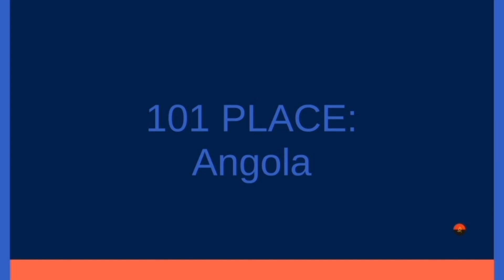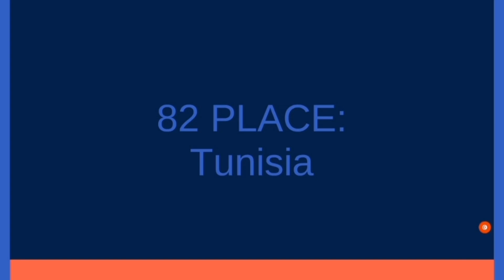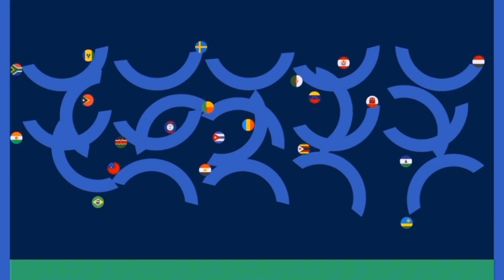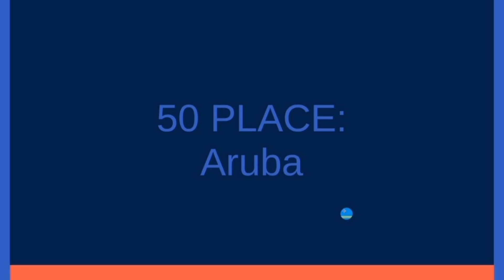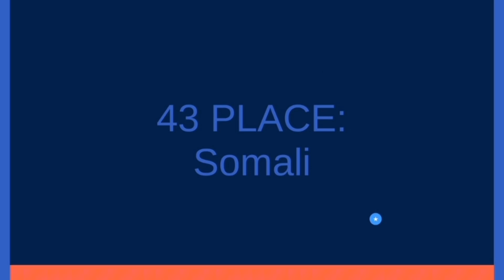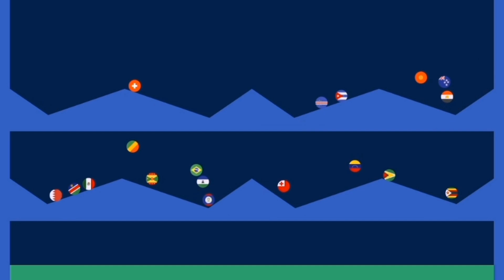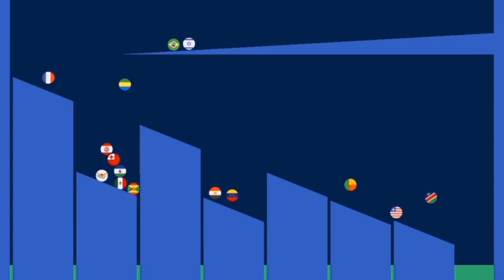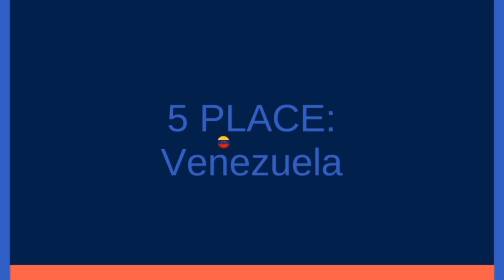Country marble race Episode 42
Welcome to Unique Ideas, A Marble Race is an algodoo scene type which features rolling balls (marbles) which usually have tracers rolling down a track, with a random winner.

The ultimate destination for innovative and mind-blowing game experiences! Get ready to embark on a journey of creativity and exploration as we dive into the world of country marble race. In this captivating game series, we push the boundaries of conventional gameplay and challenge your strategic thinking like never before.

Join us as we unveil a plethora of unique game concepts that will keep you on the edge of your seat. From mind-bending puzzles and thrilling adventures to strategic simulations and thought-provoking challenges, each episode of country marble race promises to deliver an unforgettable gaming experience.

Our team of talented and passionate gamers will guide you through each game, providing expert tips, tricks, and insights to help you navigate the immersive worlds we've crafted. Discover hidden secrets, unravel mysteries, and unlock the full potential of your gaming skills.

Whether you're a casual player looking for a new source of entertainment or a hardcore gamer seeking a fresh challenge, Unique Ideas has something for everyone. Our commitment to presenting you with extraordinary gaming experiences sets us apart from the rest.

Join our growing community of gamers who appreciate the power of unique ideas in shaping the future of gaming.

Are you ready to explore uncharted territories and redefine gaming norms? Then come on board with Unique Ideas, where imagination knows no bounds!"

Feel free to modify and personalize this video description according to your preferences and the specific content you plan to showcase on your channel.